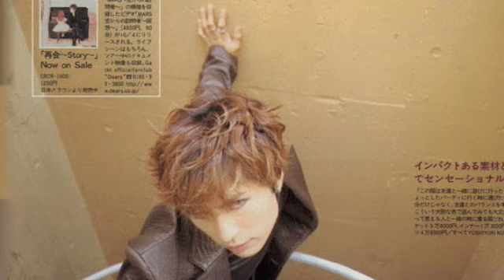Gift vid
Slideshow vid I made for fangirl Sarah.
It's a odd pairing. Durr. But don't like? Don't care!